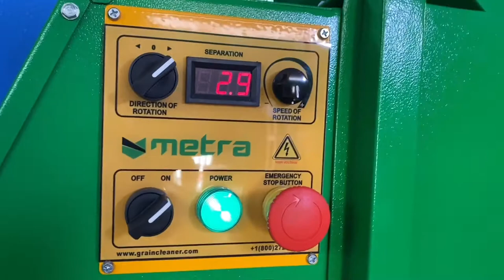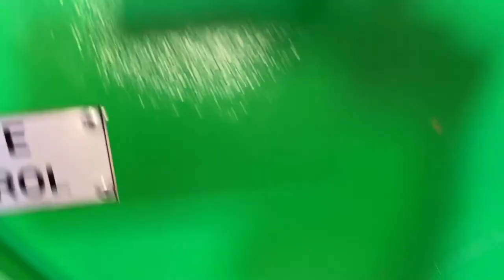Metra ADS Cleaning oats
Do you want to buy a grain cleaning machine? Graincleaner.com offers a large variety of grain cleaning machines of its own production and development at affordable prices. Working with us, you get high-quality equipment on the most favorable terms.

Metra aerodynamic grain cleaners have brought the quality of postharvest handling to a new level, thanks to the design features of the machines. In addition to the fact that the grain is not injured during air separation, it is very precisely calibrated. Grain germination after preparation by Metra separators is about 98 percent.